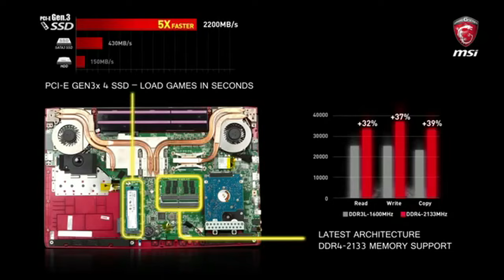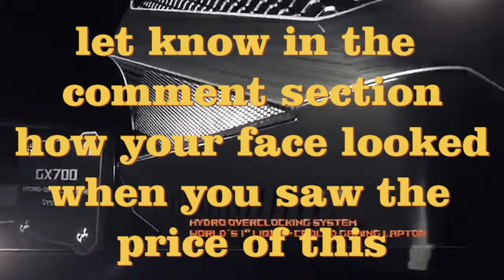Top 5 laptops for music production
here are the laptops and the prices
5. Asus ROG G752
4. DELL INSPIRON I7559
3. MSI GE62 APACHE
2.  ASUS K501
1. Asus ROG GX700 (9:08)

Bart Synthson Tone2 ElectraX/Electra 2 preset bank
out now